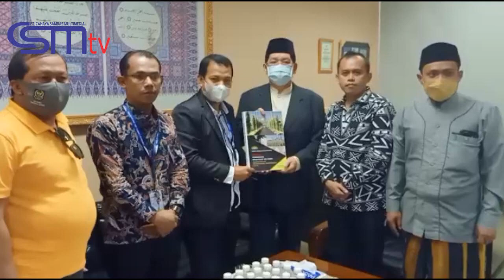CSMTV Sambas MUI PUSAT AJAK DUKUNG MASJID 1001 KUBAH